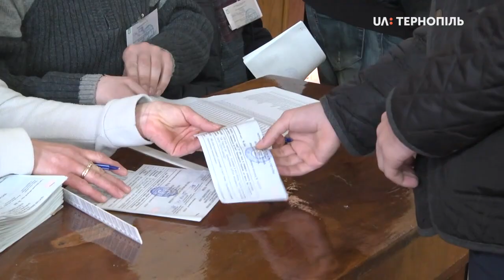40 осіб проголосували станом на 9 ранку у виборчій дільниці № 610359, що у Збаражі